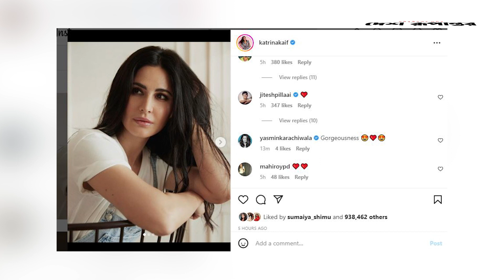'পৃথিবীর অষ্টম আশ্চর্য' ক্যাটরিনা কাইফ!| Katrina Kaif | Desh Rupantor